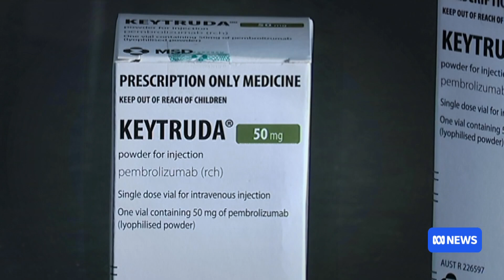Scientists use artificial intelligence to predict lung cancer treatment success | ABC NEWS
Researchers have found a way to predict the success of an expensive lung cancer treatment called Keytruda. ABC News Queensland by Emma Pollard.